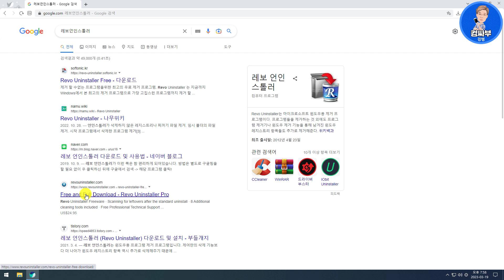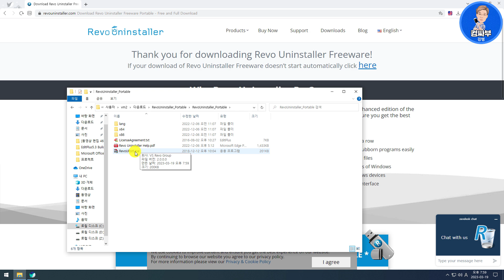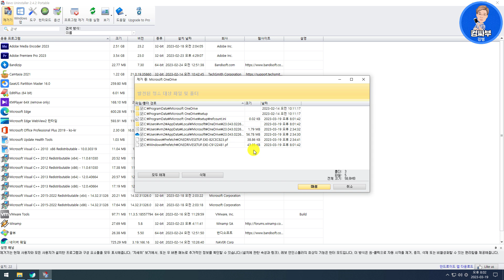원드라이브 깔끔하게 삭제하는 법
이번 시간에는 마이크로소프트 원드라이브를 삭제하는 방법에 대해 알려드릴게요.
원드라이브를 제어판이나 앱 및 기능에서 삭제하게 되면, 레지스트리 찌꺼기가 남고 재설치 될 수 있기 때문에 별도 프로그램을 1개 다운로드 할 건데요...

Revo Uninstaller를 이용하면 Microsoft OneDrive 뿐만 아니라 윈도우에서 사용하지 않는 모든 앱들을 쉽게 삭제할 수 있습니다.

설치가 필요없는 Portable 버전을 받아볼게요.

영어로 설치된 분은 아래 순서대로 하시면 한글로 변경하실 수 있습니다.
Options → General → Current language → 한국어/Korean → OK 누르시면 됩니다.